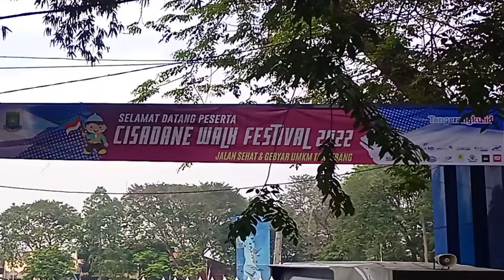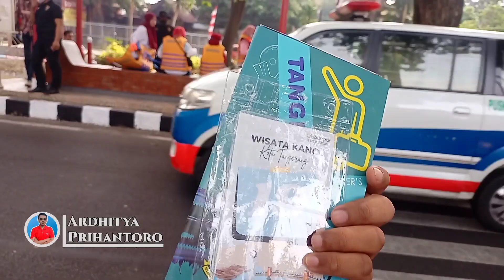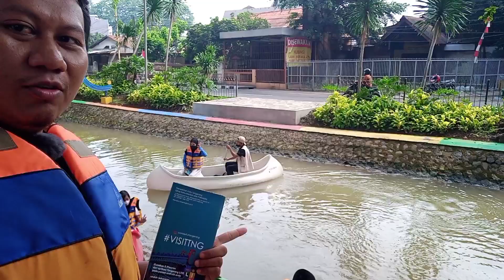CISADANE WALK FESTIVAL 2022 Naik Wisata Kano Gratis